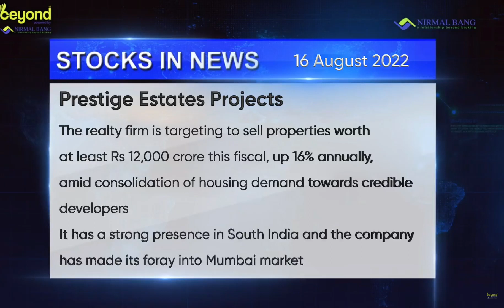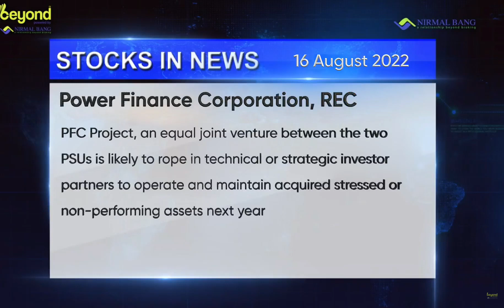Stocks to watch on 16 Aug 2022